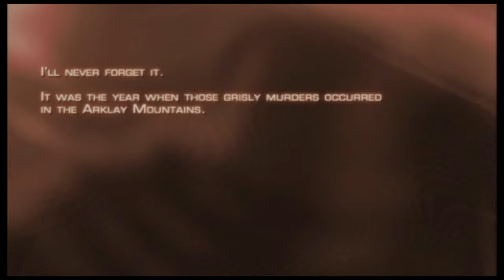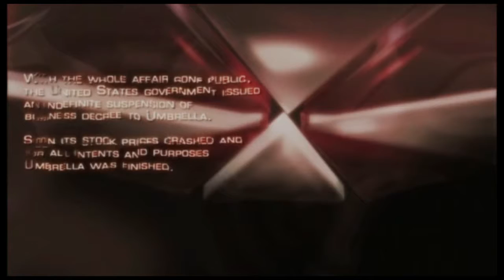Resident Evil 4 Pt1 Chapter 1-1